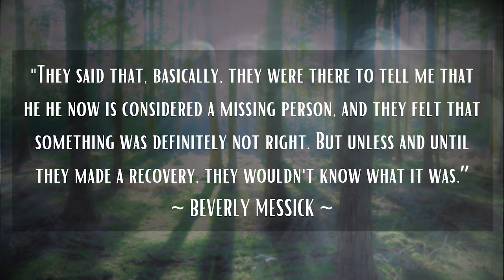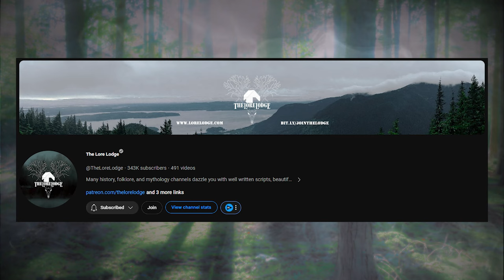Vanished: The Tom Messick Story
Few missing-persons cases are as baffling as that of Thomas Messick. What's so strange? Well, there's a good reason this is a classic Missing 411 case.

✨Stylish but Frugal Finds by Carol Ann! ✨

Or by mail:

Brain Spanking Media
5123 W 98th St